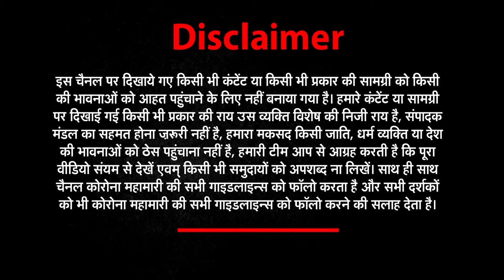आपदा पर भारी दिखी शराब, Social Distancing की धज्जियाँ उड़ाते दिखे खरीदने वाले लोग | News world india